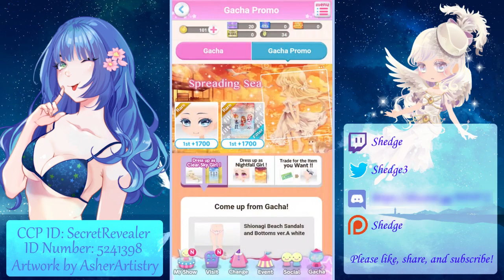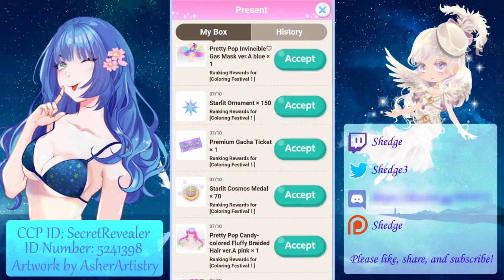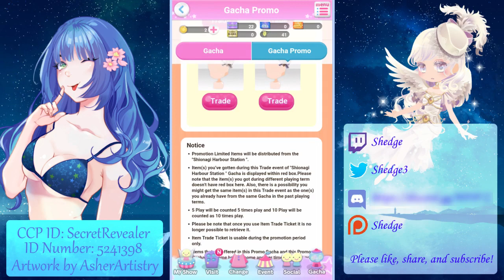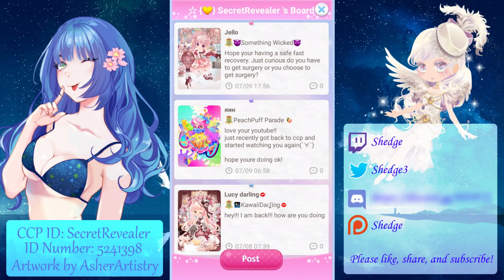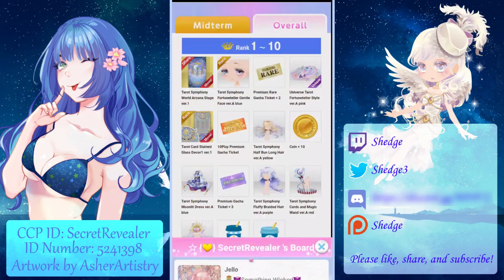Cocoppa Play - Shionagi Harbor Station Gacha (22 Spins)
Would you like to see the ocean breeze from above or the side?